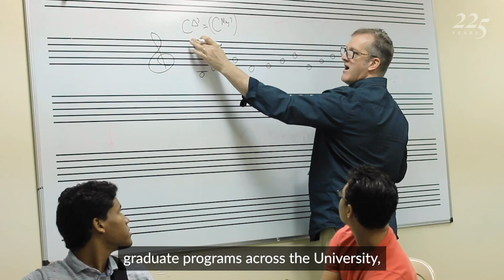Preparing the next generation of professionals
Graduate students are vital to the outstanding education UNC-Chapel Hill provides for undergraduate students, and are vital to service efforts that benefit North Carolina.